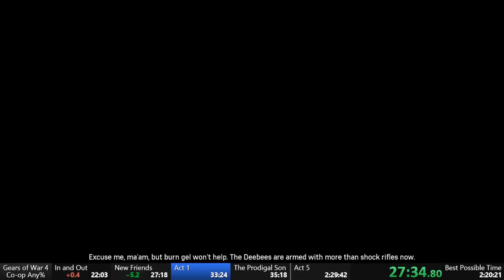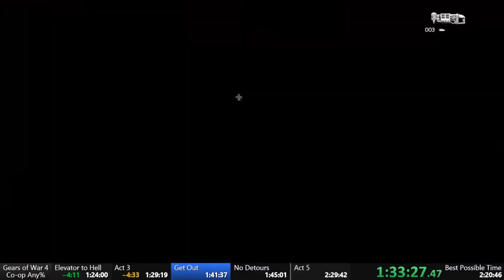The Co-op Speedrun Experience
Basically how it goes every time.

Chapters:
0:00 Reset City
0:22 Prologue
0:50 Act 1
6:04 Act 2
10:32 Act 3
18:51 Act 4
26:30 Act 5
30:26 GG WR